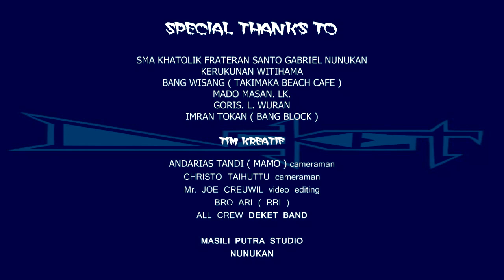BERDIRI TEGUH - DEKET BAND (OFFICIAL MUSIC VIDEO)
PERSEMBAHAN SPESIAL DARI PERBATASAN INDONESIA-MALAYSIA UNTUK NKRI.